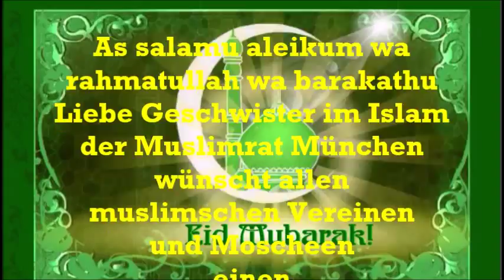Eid aladha 2015